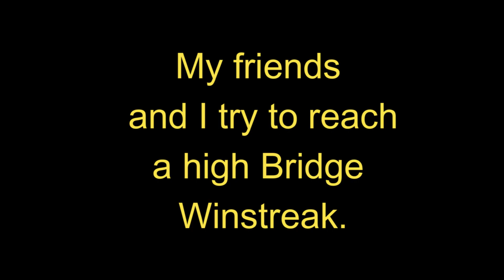Attempting a Bridge winstreak!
I played with a group of friends. I don't play Bridge often, so this was fun and new!
Also, double upload. Enjoy :)